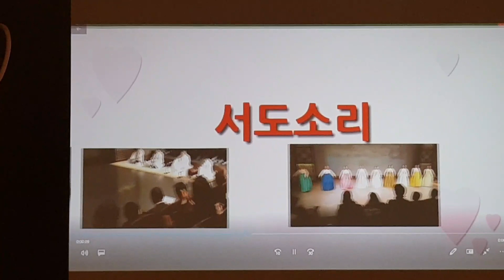타이틀화면꾸미기